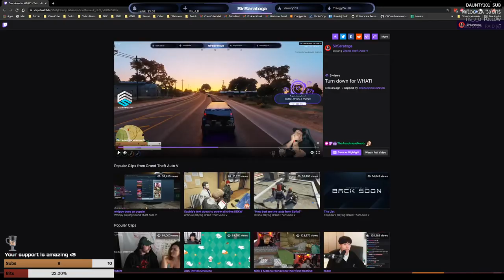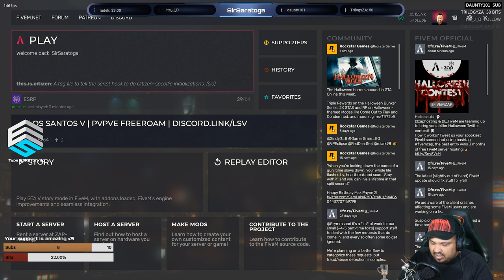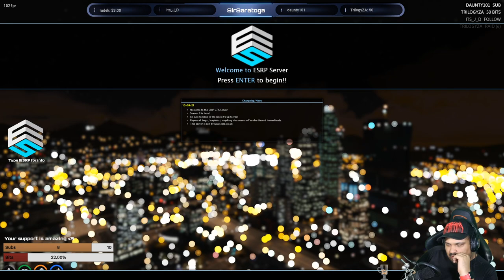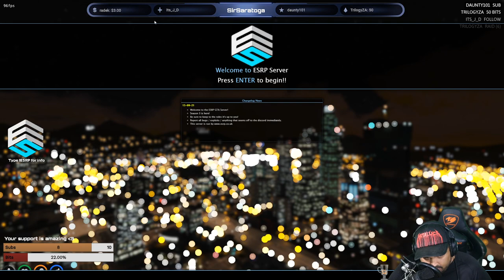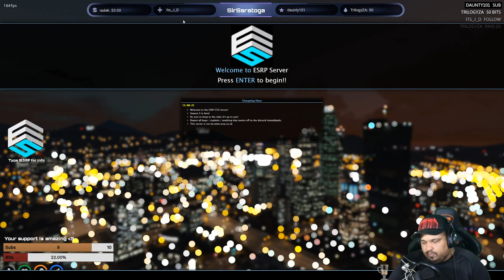SirSaratoga Twitch Vod | GTA RP: ESRP with Gay James Sawyer | Barista and Criminal (Part 4)